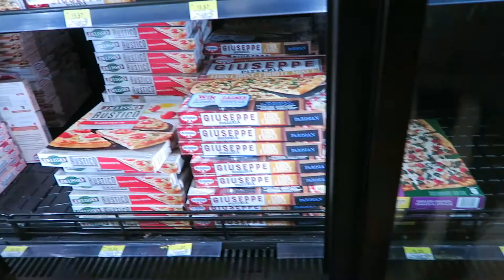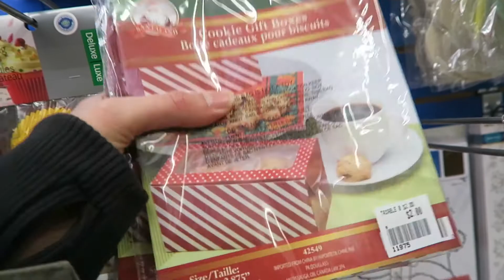BAND DOES MANNEQUIN CHALLENGE | RALPH & LOU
Got the band together for a little Mannequin Challenge!

We are Ralph and Lou, a Toronto, Ontario, Canada based vlogging couple that share our lives on youtube through videos Monday to Friday!